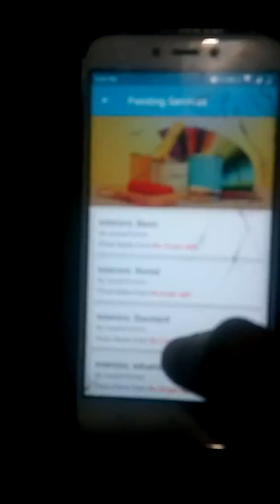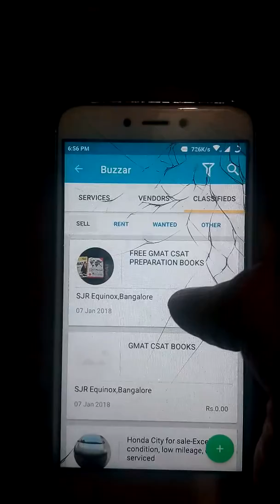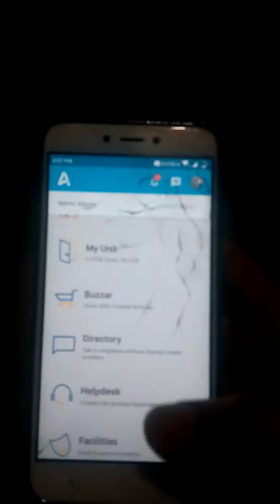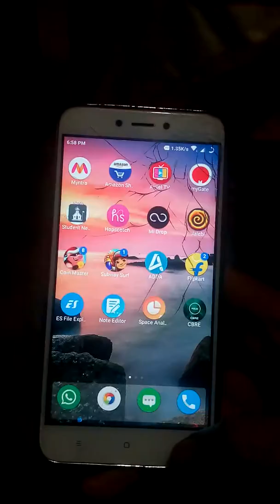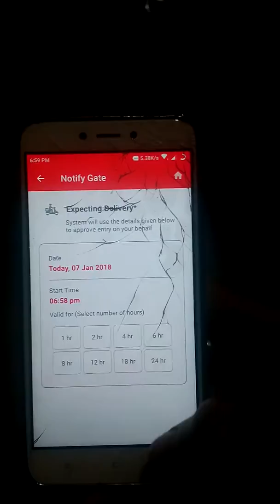Check for this..